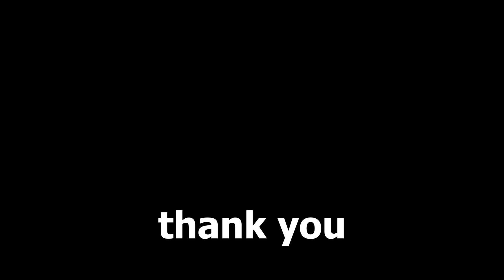ok we did it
you guys are pretty neat
↓look down here for lots of cool stuff↓

this video is just about me saying thank you and it is not that funny

Gus Johnson plays all sorts of characters, from Mitchell Robbins to JK Rowling to some guy in God's Country to shooting videos with his mom to I don't know why I am writing this. I am Gus. I wrote this.